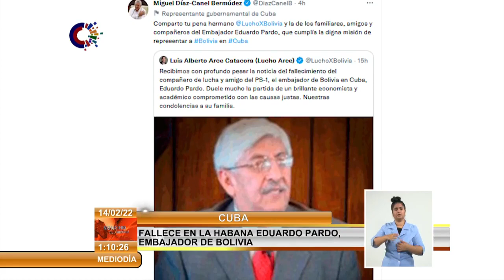Fallece en La Habana Eduardo Pardo, embajador de Bolivia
El Primer Secretario del Comité Central del Partido Comunista de Cuba y Presidente de la República, Miguel Díaz-Canel Bermúdez. constató en su perfil de la red social Twitter su pesar ante el fallecimiento este domingo del Embajador de Bolivia en Cuba, señor Eduardo Pardo a sus 68 años de edad, tras semanas de lucha por recuperarse en su estado de salud. El mandatario compartío su pena en estrecha hermanandad y a la de sus familiares, amigos y compañeros. Pardo fue un economista, catedrático y diplomático boliviano que se desempeñó como Embajador de Bolivia en Cuba desde el 21 de julio de 2021 hasta el 13 de febrero de 2022 durante el gobierno del presidente Luis Arce Catacora.